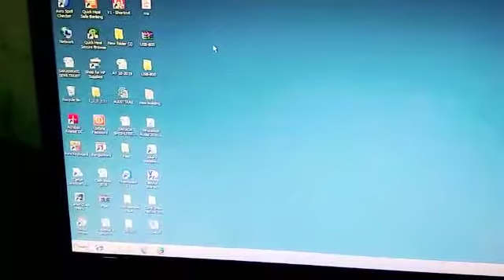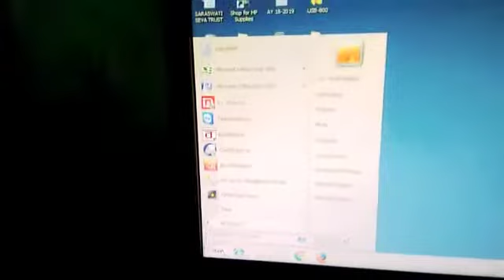চতুর্থ শ্রেণীর কম্পিউটার, September 6, 2020